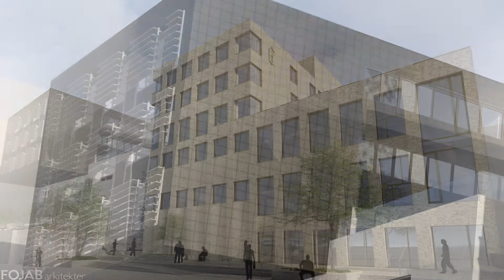Wihlborgs projekt Helsingborg - Hösten 2017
I Helsingborg händer det mycket – inte minst i de centrala delarna. Se filmen där vi berättar om vårt projekt Prisma i Oceanhamnen, Knutpunktens nya utformning och tillbyggnaden till Helsingborgs tingsrätt.